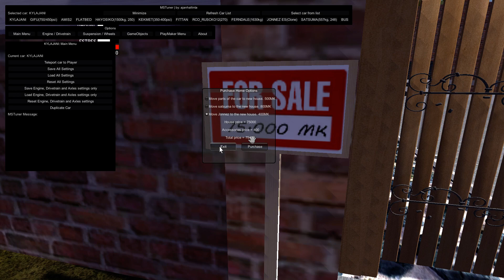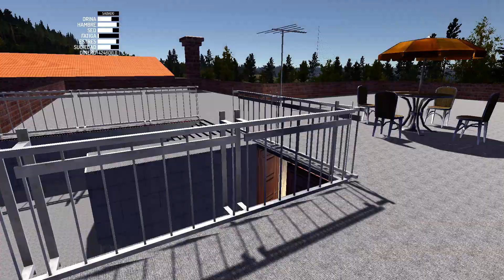LA NUEVA CASA CON BARBACOA Y CHULETONES!! - MY SUMMER CAR #191